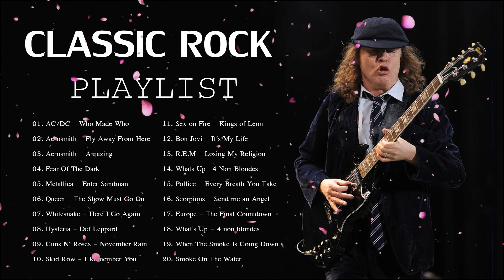Classic Rock Songs 70s 80s and 90s - Bon Jovi, AC/DC, Fleetwood Mac, CCR...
Wish you have a nice and lucky day !